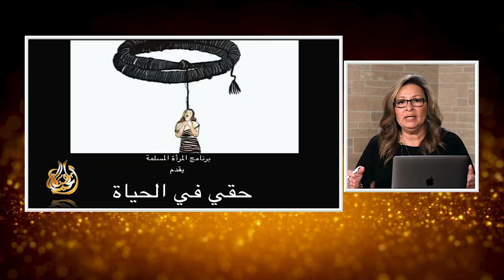المرأة المسلمة | الحلقة رقم 473| حقي في الحياة